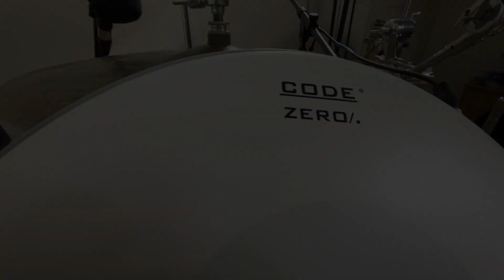UNBOXING Code Drum Heads!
Les presento una alternativa de parches, creo que les van a gustar!